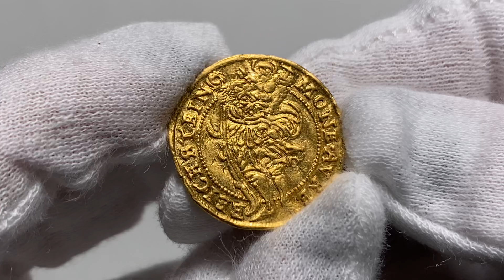A14, Śląsk, J. Ząbkowicki, H. III Bierutowski, J. Oleśnicki, J. III Ziębicki, dukat 1560, Złoty Stok